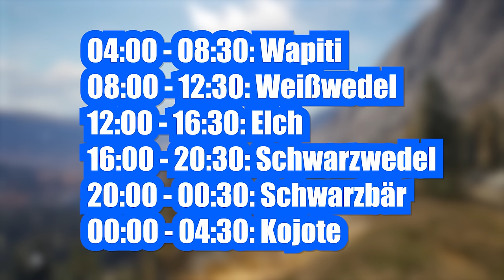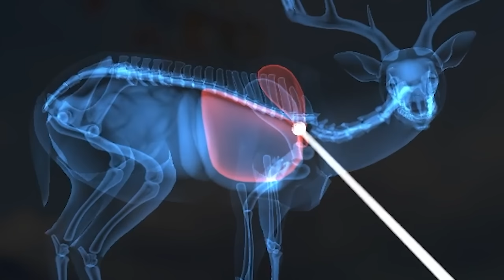Layton Lake Guide für Elch, Wapiti und Weißwedel! theHunter Call of the Wild Tipps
Mal wieder ne DICKE Überraschung bei einer eigentlich entspannten Layton Lake Erkundung. Gemeinsam schauen wir uns die neuen Hot-Spots für Wapiti, Weißwedel Hirsch und Elch an.

Solltet ihr noch neu im Spiel sein, könntet ihr euch mal diesen Guide anschauen dort habe ich alle aus meiner Sicht wichtigen Infos zu Call of the Wild aufgeführt.

Über das Spiel:
theHunter Call of the Wild bietet das atemberaubendste Jagderlebnis, das jemals erschaffen wurde. Eine Welt voller Leben, von majestätischen Hirschen und beeindruckenden Bisons bis hin zu den zahllosen Vögeln, Kriechtiere und Insekten der Wildnis. Komplexes Tierverhalten, dynamische Wetterereignisse, Ganztages- und Nachtzyklen, simulierte Ballistik, hochrealistische Akustik, Düfte von einem völlig überarbeiteten Windsystem getragen und vieles mehr. Alle Systeme arbeiten zusammen um die Immersion zu erhöhen und um den Jäger in Ihnen zum Vorschein zu bringen.